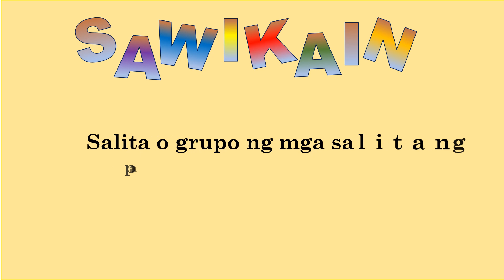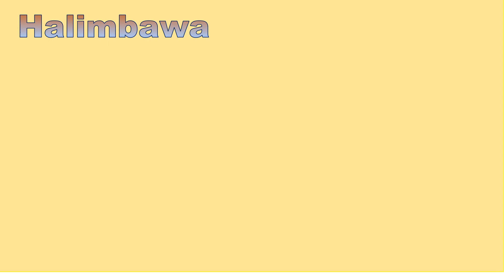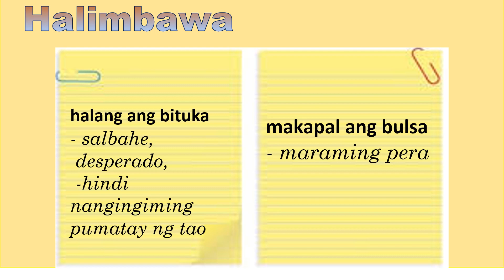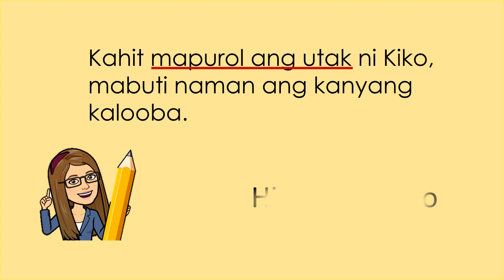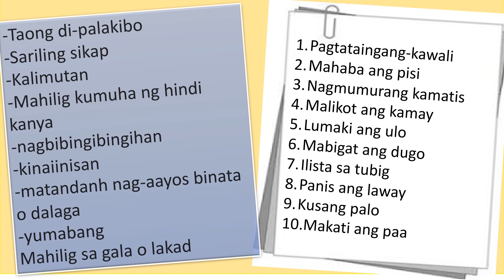Nabibigyang Kahulugan ang mga SAWIKAIN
Filipino Grade 6 MELC BASED LESSON-NABIBIGYANG KAHULUGAN ANG MGA SAWIKAIN